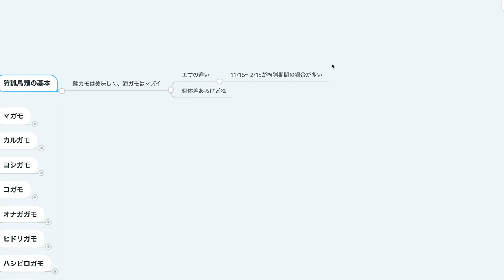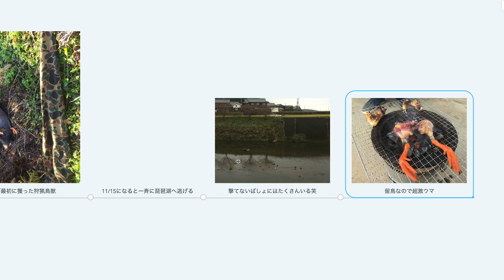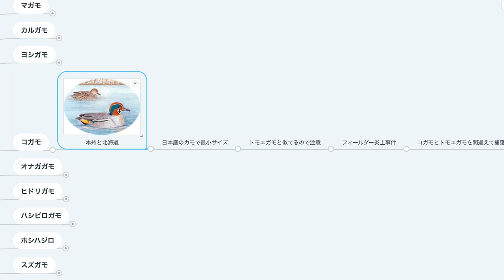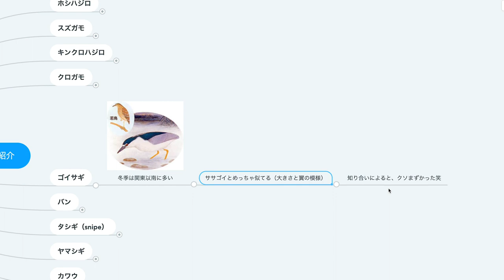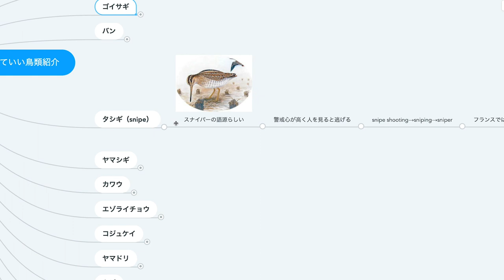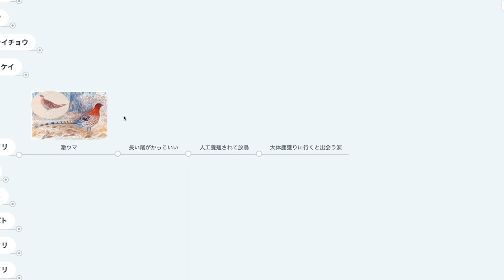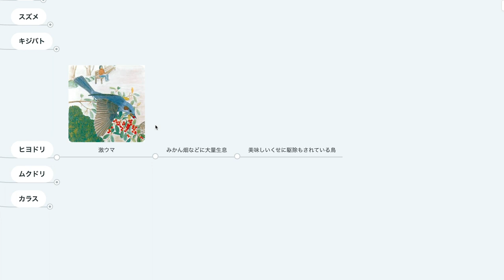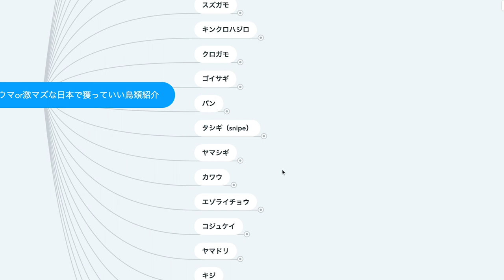激ウマor激マズな日本で獲っていい鳥類紹介【全28種】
日本で狩猟するには狩猟免許が必要です。